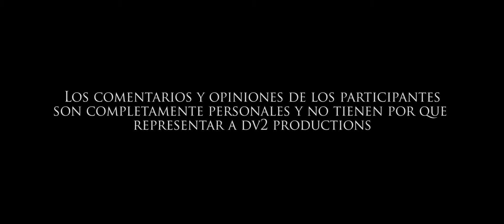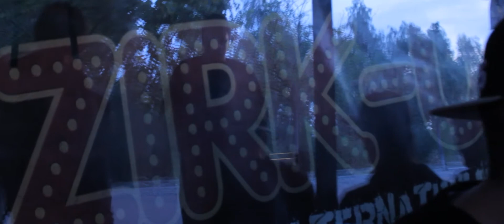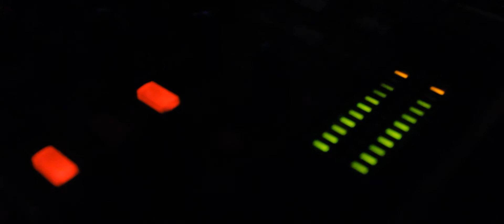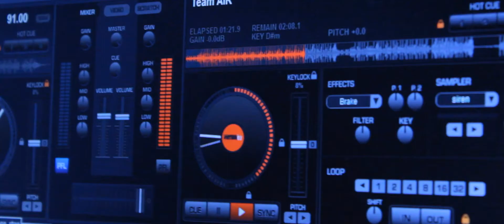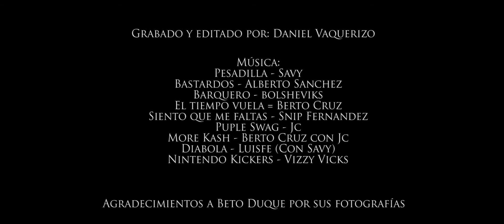Bastards Records Festival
Esto es un pequeño reportaje/documental sobre el festival de bastards records en el que incluyo imagenes tanto del festival como de alguno de los ensayos, momentos previos a los conciertos, pruebas de sonidos y unas cuantas entrevistas que recogen la opinión de los participantes y con la que podemos ver que verdaderamente lo pasaron de miedo.